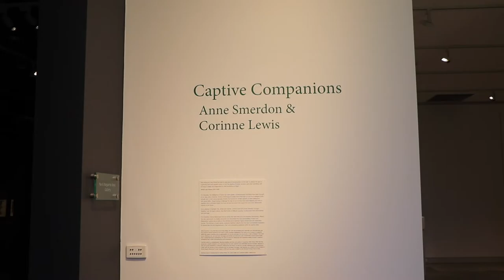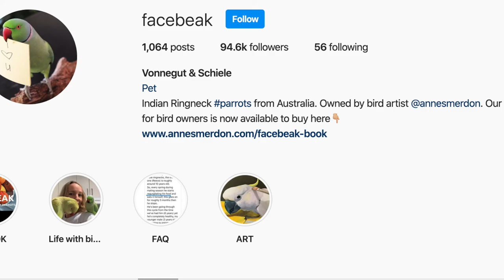Meet the Birds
Meet some of the birds that are featured in Anne Smerdon and Corinne Lewis’s exhibition ‘Captive Companions’ on display at Tweed Regional Gallery & Margaret Olley Art Centre.